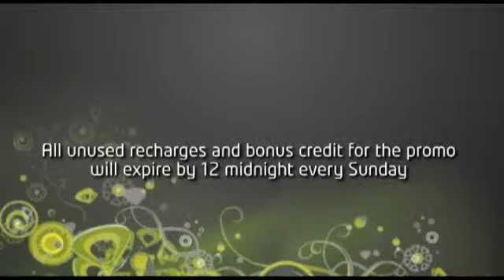etisalat double your recharge promo